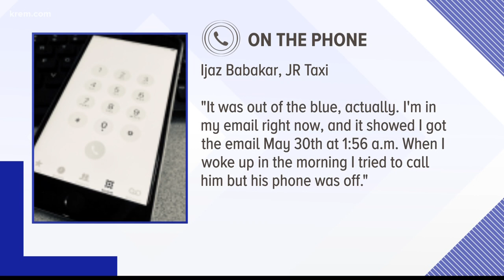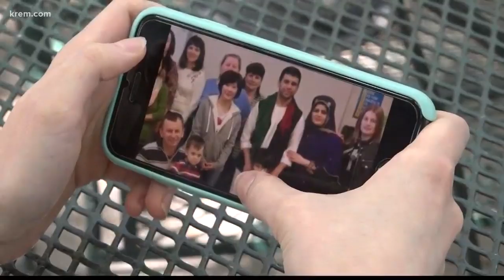Friend of missing Spokane Co. mom voices concerns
Arezu Kashify was reported missing last week. The Spokane County Sheriff's Office say Kashify's husband bought a one way ticket out of the U.S.